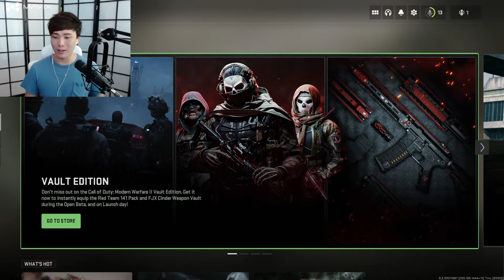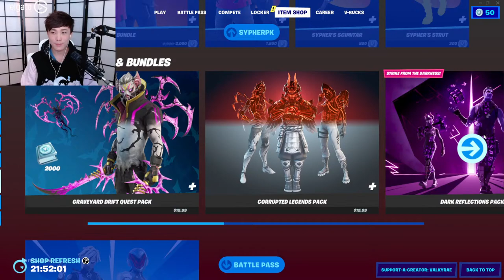FALL GUYS BACKROOMS PLATE UP AND FORTNITE WITH FRIENDS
Socials !